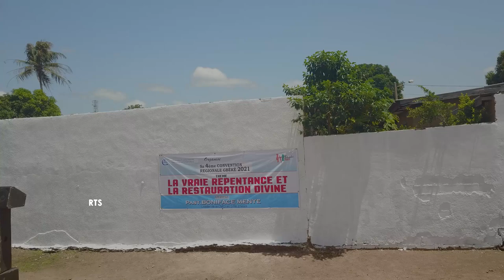RTVC INFO/CONVENTION REGIONALE DU GBÊKÊ - BOUAKE 2021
La 4eme convention régionale des eglises de la CMCI dans la région du GBÊKÊ s'est tenue du 21 au 23 Mai 2021 à Bouaké, sur le thème : LA VRAI REPENTANCE ET LA RESTAURATION DIVINE. Orateur: Pasteur Boniface MENYE. suivez les temps forts de cette convention dans ce compte rendu de la RTVC